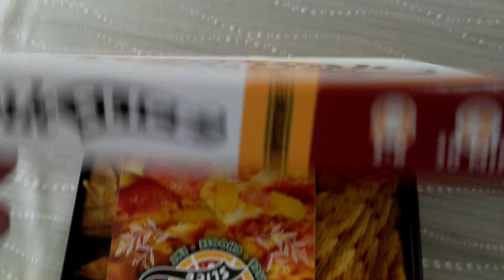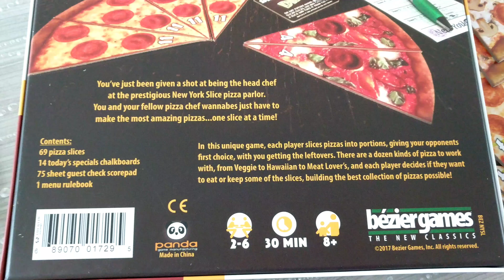NEW YORK SLICE BOARD GAME - What's in the Box? (4K)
2 slices. !!!